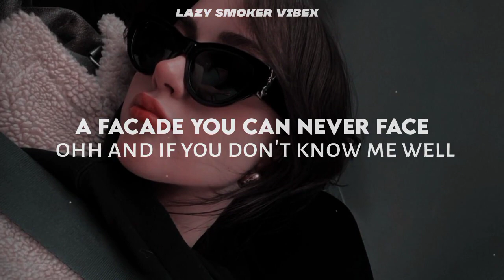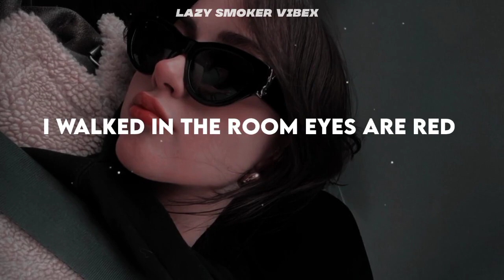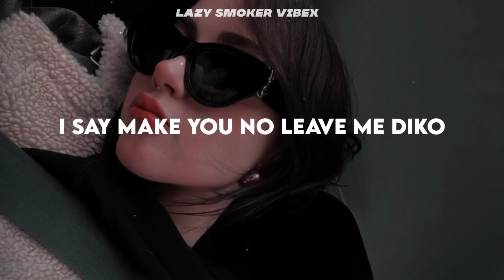I've been drinking more alcohol, for the past five days||People [Remix-Lyrics]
A façade you can never face (Ooh)

Don't really know you (They don't really know you)